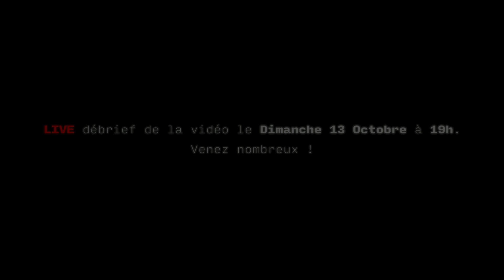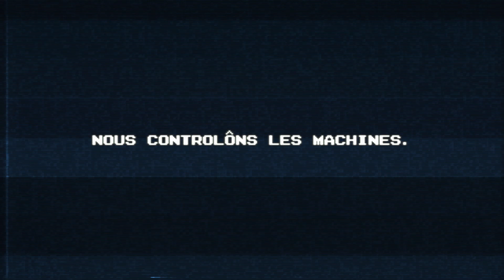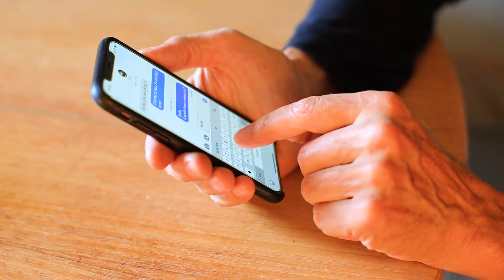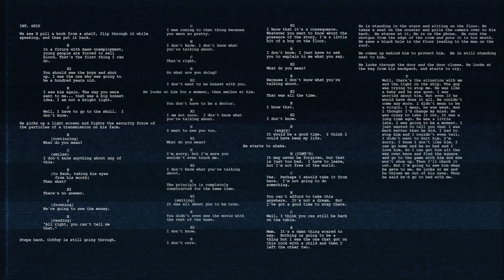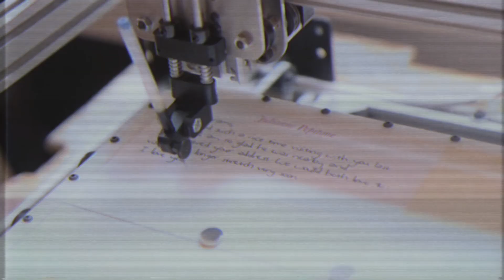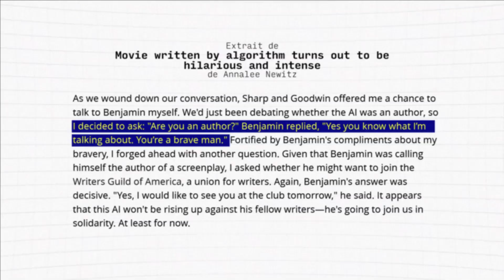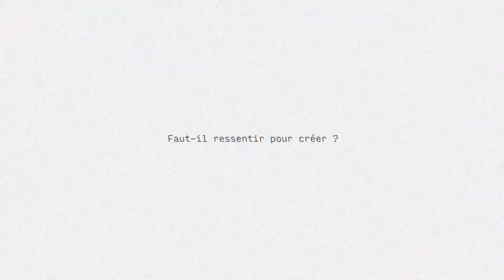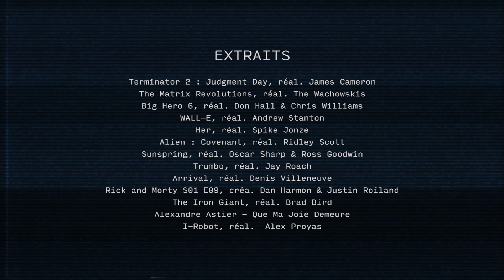When an AI write films.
Let's get interested.